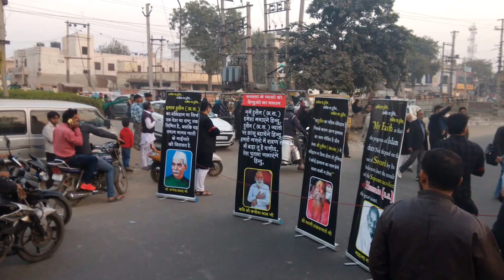Faridabad Azadari 1437...Shia-e-Ali Org. Youths in Faridabad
Shia Youths organizaion Shia-e-Ali members guiding traffic and telling people about Who is Hussain in Faridabad on 13 Dec. 2015. Members distributed water bottles, fruits, pamphlets  and other materials to public in Faridabad during yearly Jaloos of this city.

This jaloos comes out from Shia Markaz AC Nagar Faridabad every year during safar.

आप महफिल, मजलिस, नौहे, मरसिया, मातम और अन्य शिया कार्यक्रमों व लेखों के लिए हमारे वेबसाइट पर जा सकते हैं। वाईके मीडिया यूट्यूब का पार्टनर है और तमाम शिया प्रोग्राम को यूट्यूब के जरिए पहुंचाया जा रहा है।